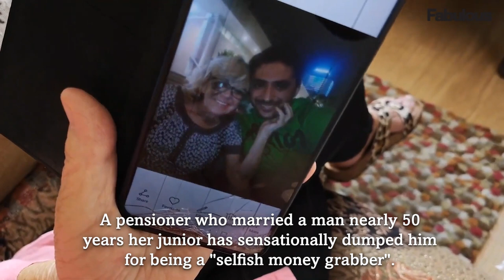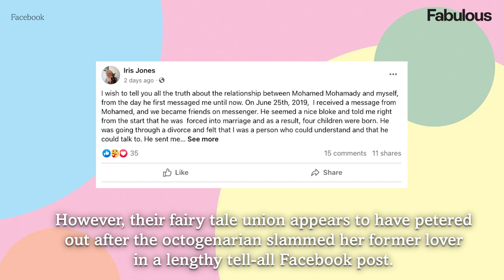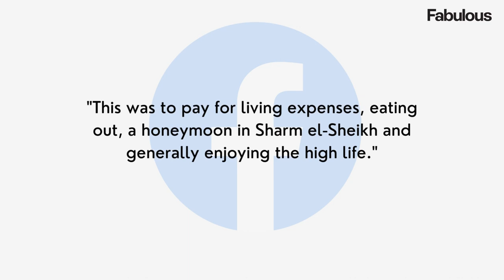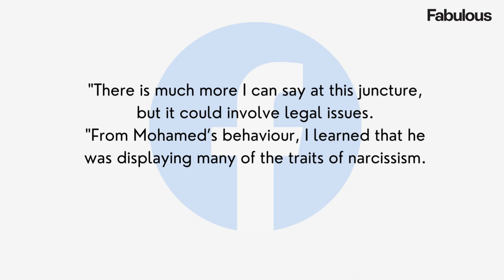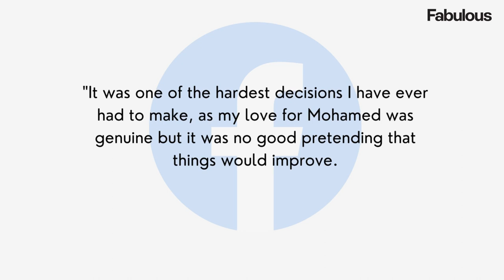I’m 83 & I married a 37-year-old Egyptian toyboy… but I DUMPED the ‘selfish money grabber’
A pensioner who married a man nearly 50 years her junior has sensationally dumped him for being a "selfish money grabber".

Iris Jones, 83, began dating Egyptian native Mohamed, 37, after the two started chatting on Facebook in 2019.

Iris and Mohamed decided to get married the following year.

However, their fairy tale union appears to have petered out after the octogenarian slammed her former lover in a lengthy tell-all Facebook post, MailOnline reported.

"We tried to get married, but we didn’t have the correct documents," Iris began.

The pensioner described how an official at the British Embassy urged Iris "not to give him [Mohamed] any money", but Jones continued to hand her toyboy lover wads of cash - at one point flying to Egypt to give Mohamed £15,000 personally.

Iris continued: "I had £40,000 in my bank account and I handed over my bank card to Mohamed every day and we were drawing 1000 Egyptian pounds daily.

"This was to pay for living expenses, eating out, a honeymoon in Sharm el-Sheikh and generally enjoying the high life."

Upon returning to the UK, the pensioner discovered that her partner had fleeced her for over £20,000 after telling her she "should have about nine grand in there".

Iris fumed: "He was absolutely correct. £9,000 left of the £40,000.

"Mohamed has never had a job and has never had any money.

"I used to say to people that we shared expenses, but my money paid for everything".

In November 2021, Mohamed obtained a spousal visa and was able to travel to the UK where he was allowed to stay for two years, pending a review in two months' time.

Subsequent hefty hand-outs amounting to £40,000 followed, leaving Iris financially on her knees.

Iris said: "I told him: ‘no more money. If I dropped dead tomorrow, I wouldn’t have enough to bury me'".

She went on: "He did say at that stage that he needed another £40,000.

"Well, you will have to whistle for it because I haven’t got it".

After a tumultuous few years, Iris decided to call time on her relationship with Mohamed.

The pensioner ended her lengthy post by saying: "There is much more I can say at this juncture, but it could involve legal issues.

"From Mohamed’s behaviour, I learned that he was displaying many of the traits of narcissism.

"I researched the condition thoroughly, as I wanted to save my marriage, but Mohamed wouldn’t listen.

"He was always right, I was always wrong. On June 13 of this year, after another vitriolic row, I told him to go.

"It was one of the hardest decisions I have ever had to make, as my love for Mohamed was genuine but it was no good pretending that things would improve.

"I let my head rule my heart. There is so much more I could say at this point but that will be for another post."